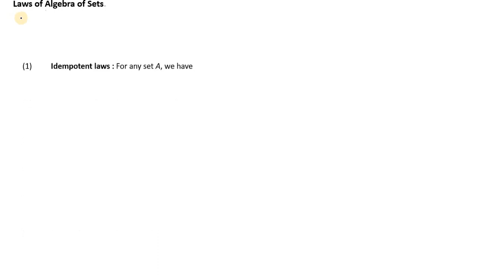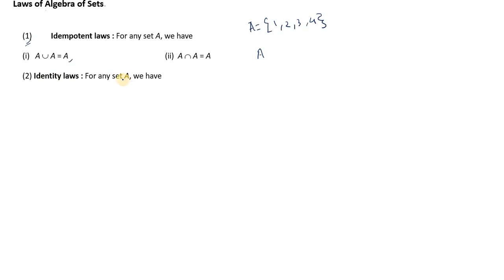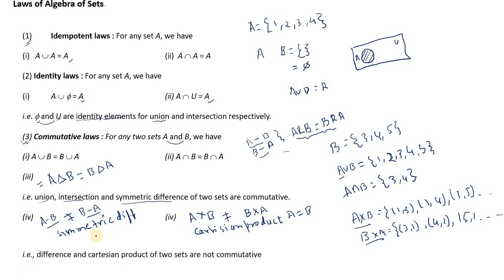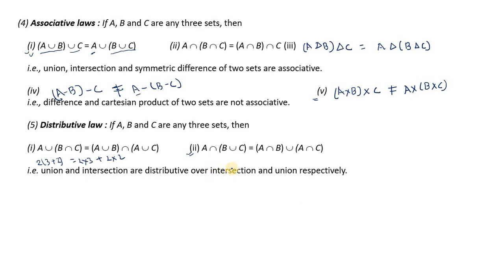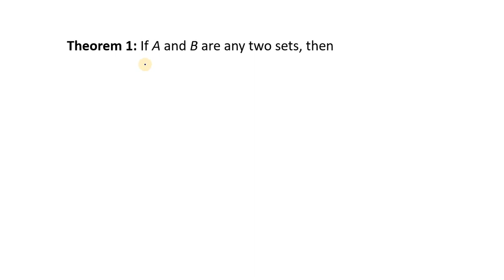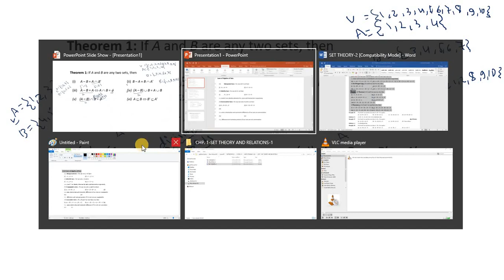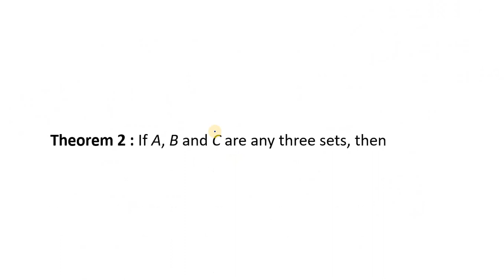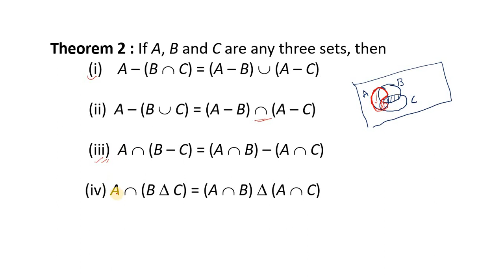Algebra of sets and its rules I Set theory I 11th I CBSE I JEE I in hindi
This video explains Algebra of sets and its rules.